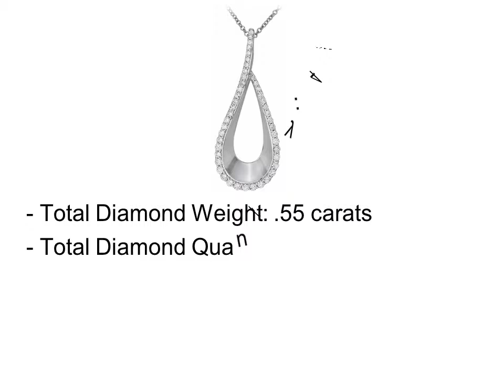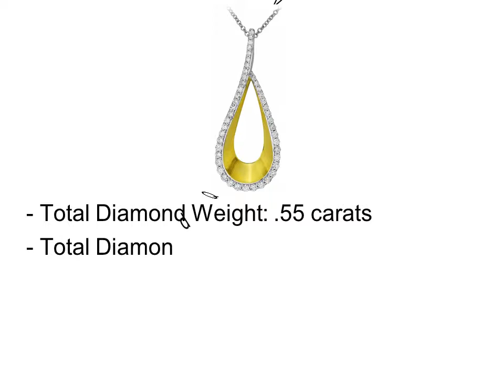Solitaire Diamond Pendant Necklace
Top 5 Best Solitaire Diamond Pendant Necklace

1. Solitaire Diamond Pendant Necklace #1

2. Solitaire Diamond Pendant Necklace #2

3. Solitaire Diamond Pendant Necklace #3

4. Solitaire Diamond Pendant Necklace #4

5. Solitaire Diamond Pendant Necklace #5